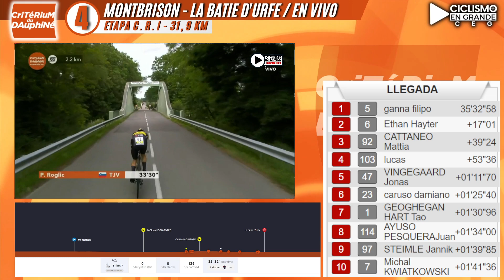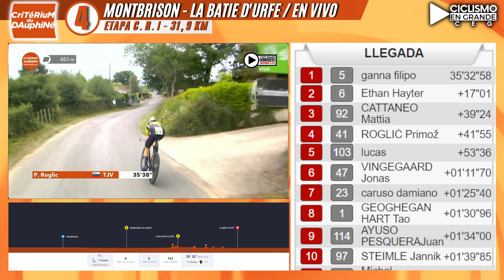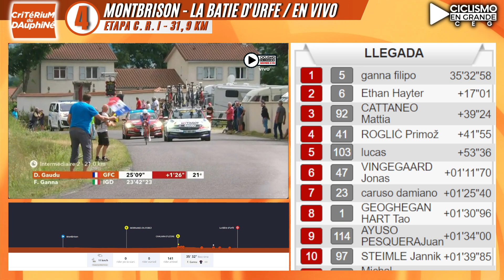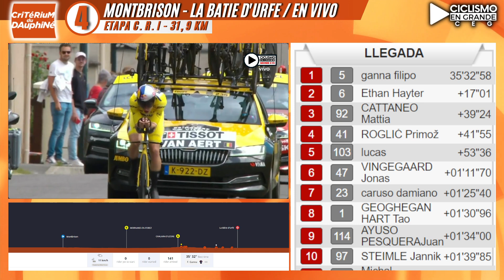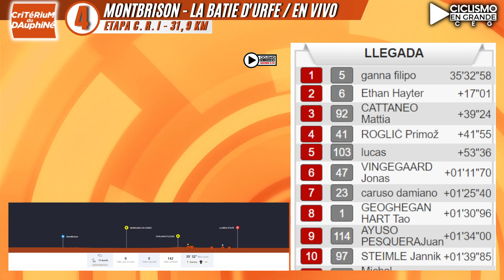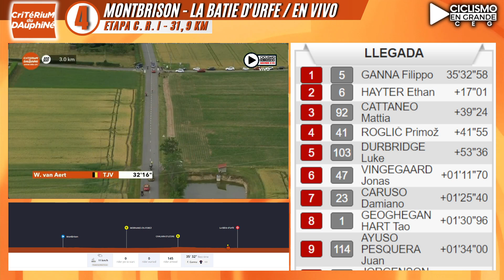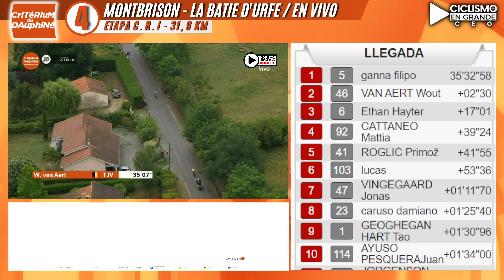EMOCIONANTE FINAL DE ETAPA 4 CONTRARRELOJ DE Critérium Du Dauphiné 2022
BATALLA ENTRE ROGLIC, VAN AERT Y GANNA

ENCUENTRA AQUÍ TODA LA INFORMACIÓN DEL CICLISMO

🚨RECUERDA🚨